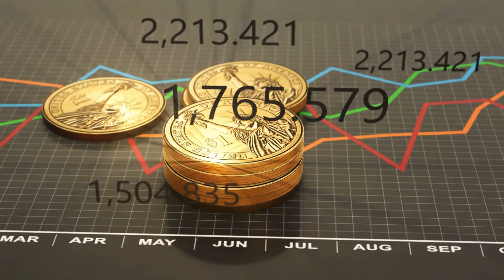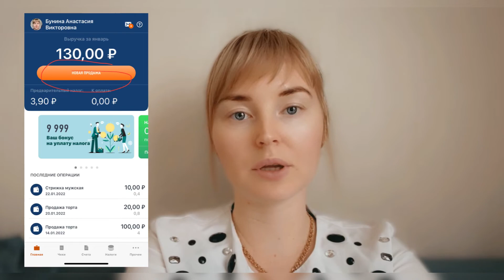Может ли учредитель ООО быть самозанятым?